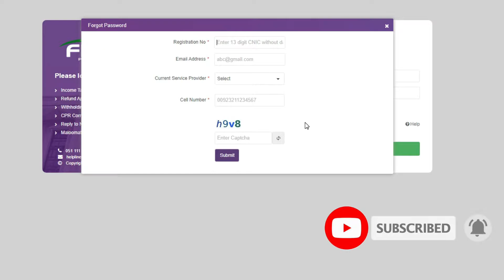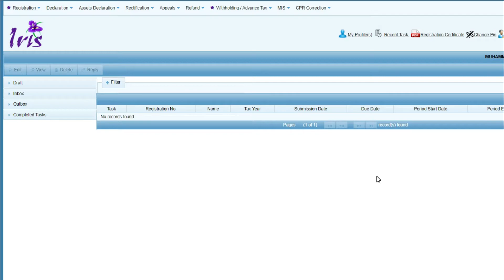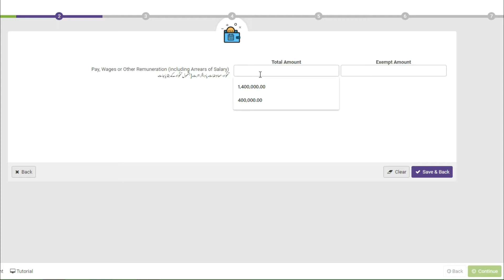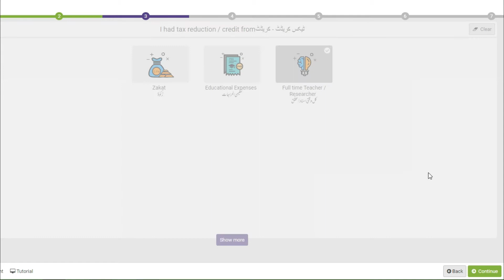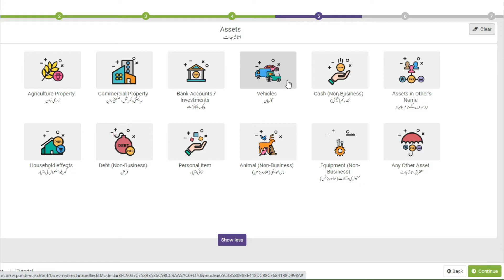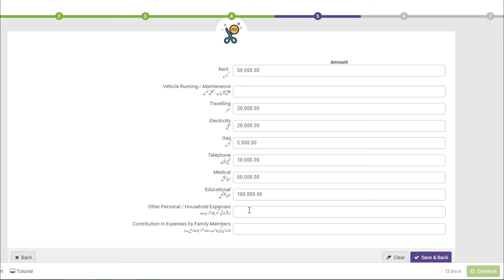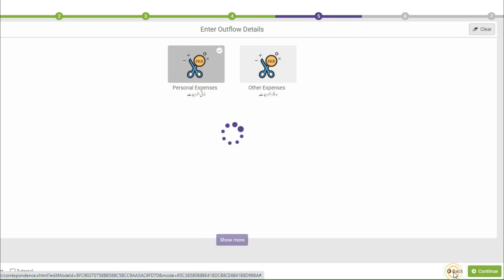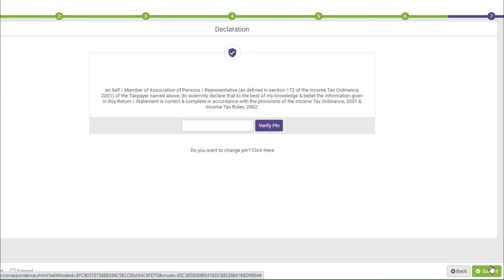How To submit Income Tax Return for FBR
This video will describe the whole process of filling the income tax return for the salary person in detail. This video include

00:00 Process of Login
00:10 Password Recovery Method
02:25 New Registration Method
02:50 144 Form Salary Entry
05:30 144 Form Tax Entry
08:30 Balancing Wealth Statement
14:56 Verifying Pin
15:15 Final Submission and Summary